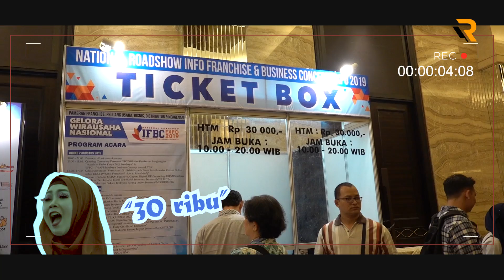BU DENDY KERJA BARENG KARYAWAN DI IFBC DAN TEKOR TRAKTIR KARYAWAN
Assalamualaikum selamat pagi gaes..